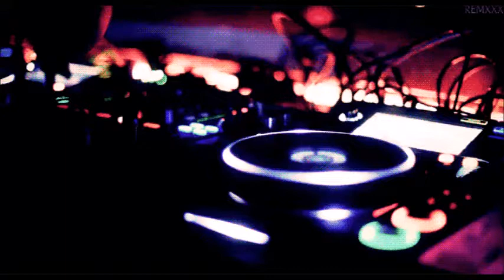Smoke 2 Seven - Envy (Solaris Remix)